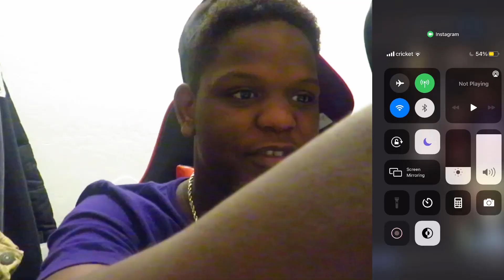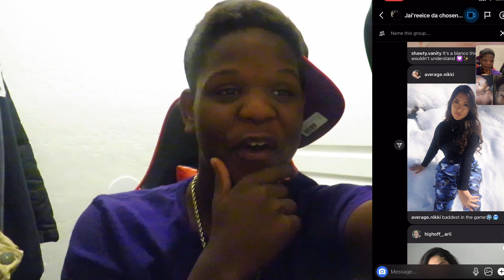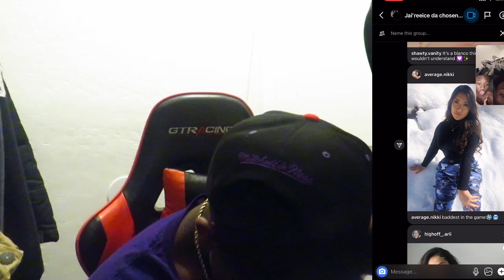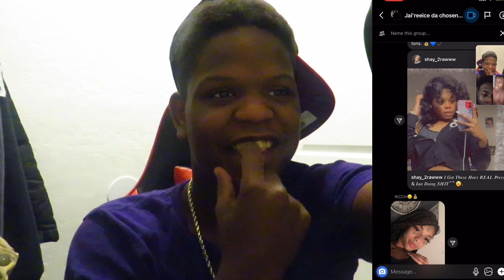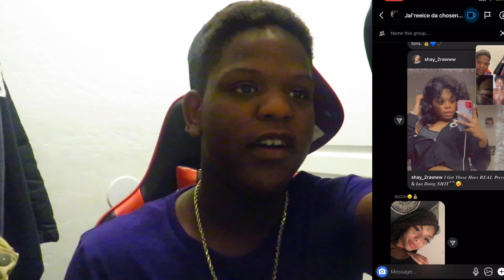Rating my female followers pt2 ... (we was wildin)